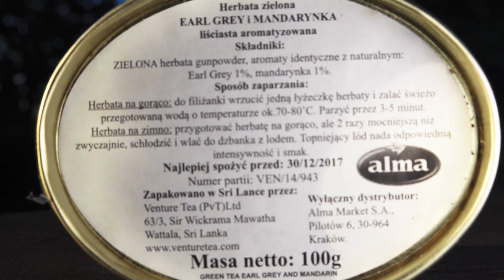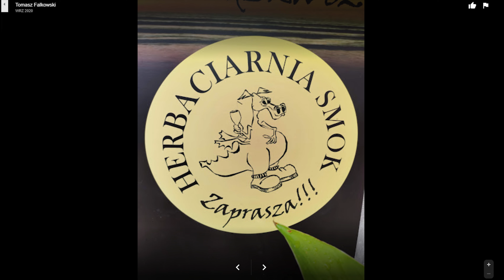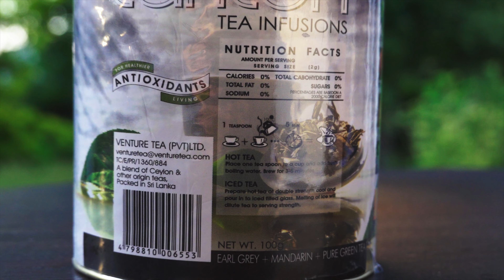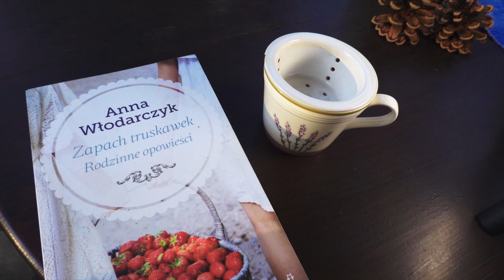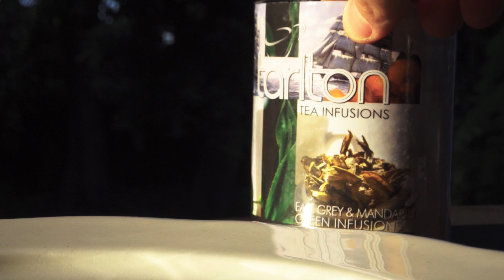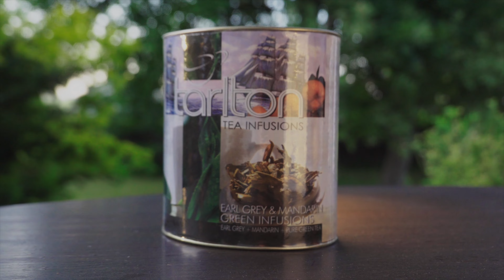Zielona herbata z Almy - gunpowder, Sri Lanka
Degustacja herbaty ze znanej i lubianej Almy, która padła. Pijemy zdrową herbatę zieloną typu gunpowder. Degustacja w tle książka ze znanego kanału o herbacie Czajnikowy
Pozdrawiamy Czajnikowego oraz pijemy sentymentalną herbatę, którą Żarłok pierwszy raz spróbował nad morzem w Pobierowie w kawiarni a może nawet i w HERBACIARNI SMOK. W tle delikatna muzyka relaksacyjna bossanova z biblioteki YouTube.